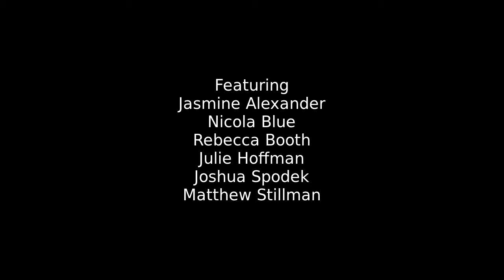Stuff CPMers Say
Joshua Spodek and Rebecca Booth created this video for Shine Your Light in New York, March 2012. It's an exercise for Srikumar Rao's Creativity and Personal Mastery course.

To all CPMers, we hope you enjoy!